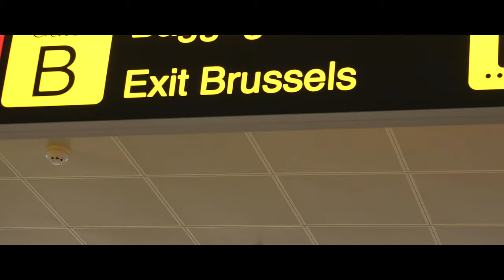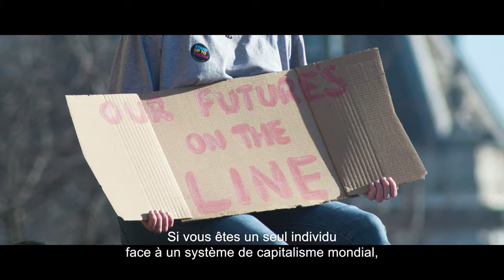Mutinerie, la docusérie - trailer officiel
Fakto présente : Mutinerie, la série documentaire inspirée du nouveau livre de Peter Mertens.
Notre monde bascule. Au sud du globe comme au nord, les choses bougent. Les pouvoirs en place parlent de « mutinerie », d’une rupture de loyauté envers le système capitaliste.
Peter Mertens a écrit un livre à ce sujet, en utilisant ce mot comme slogan avec fierté : Mutinerie. Fakto a suivi la piste de la mutinerie avec lui. De Londres à Johannesburg en passant par Berlin : voici la série documentaire inspirée du livre.

LIVRE
Acheter le livre Mutinerie.

À PROPOS DE FAKTO
Fakto est un média d'éducation digital marxiste, lancé par le @ptbbelgique
On veut comprendre le monde pour le changer.
Fakto prend position. On détruit les tabous, on renverse les idées toutes faites. On lutte contre les idées conservatrices, libérales et nationalistes qu'on nous rabat chaque jour. On dévoile les fondements du capitalisme et on lutte pour une société sans exploitation ni oppression, adaptée à l'Homme et à l'environnement.
Fakto est une équipe de vidéastes engagés, de créateurs de podcasts et d'investigateurs. Avec toi, on cherche des réponses aux questions brûlantes de notre époque. Toi aussi, tu fais partie de Fakto : envoie-nous tes idées, pose-nous tes questions, suis nos canaux sur les médias sociaux et diffuse nos contenus.

À PROPOS DE PETER
Peter Mertens est secrétaire général du PTB. Sociologue de formation, il a travaillé dans le port de Gand après ses études.
Peter Mertens est l'auteur de Priorité de gauche et du best-seller Comment osent-ils ? (2012). Dans Au pays des profiteurs (2018) Peter Mertens met à nu la culture du profit de l'establishment, tout en racontant une histoire de résistance et d'espoir.
Pendant la pandémie de coronavirus, il a écrit Ils nous ont oubliés (2020). Dans ce livre, Mertens développe la thèse selon laquelle « c'est la classe travailleuse qui maintient le pays debout, et non la classe des beaux parleurs ». Le livre s'est classé dans le top 10 des ouvrages de non-fiction et, du néerlandais, il a été traduit en français, en allemand, en espagnol, en anglais et en roumain.